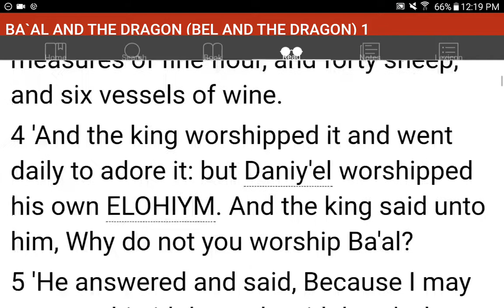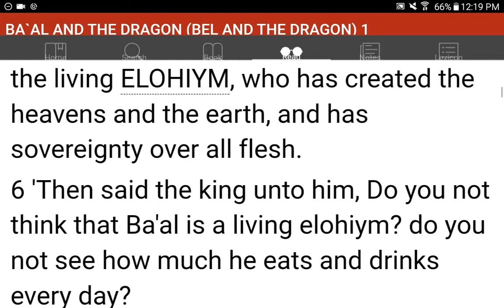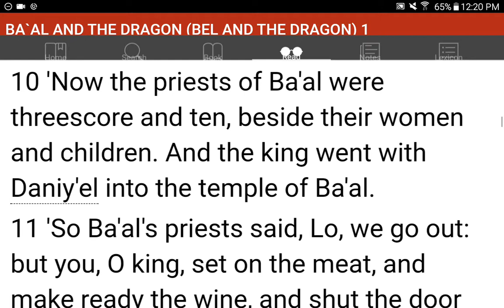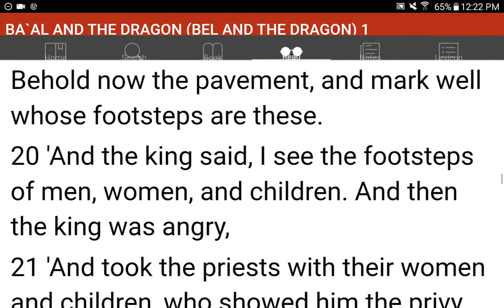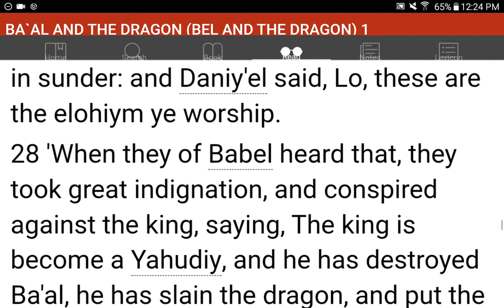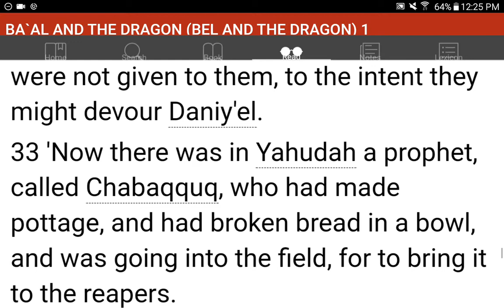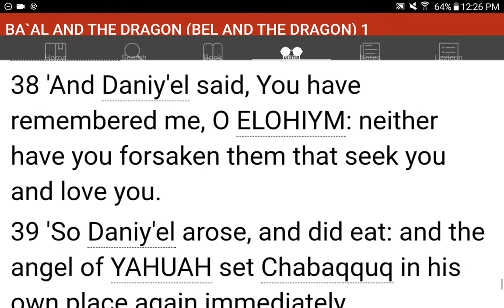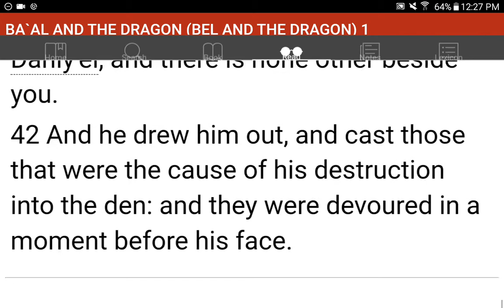💜h?™ "What's the MOST HELPFUL & SIMPLEST WAY that WORKS?"™ GIVE 1P/Month NOW! GCash